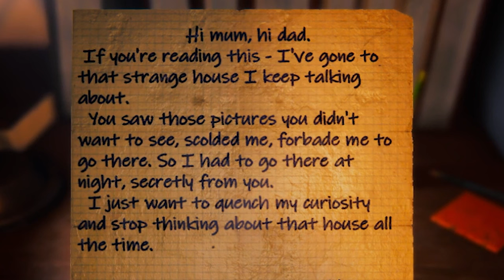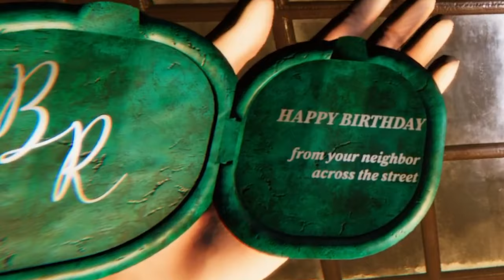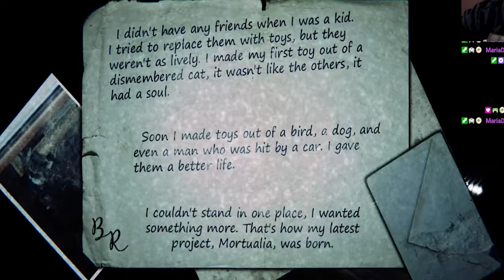THEY WANNA TURN ME INTO A DOLL!? | 9 Child Street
In this video we decide to go check out the weird abandoned house across the street. But turns out we were actually tricked into going there. Now the spirits of the house and the owner want to turn me into a LIVING DOLL!?